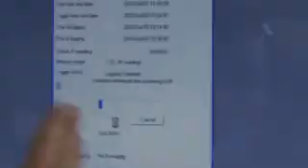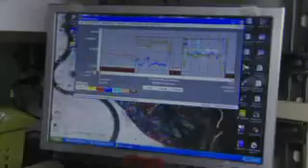Measuring Plastic at Depth with the Tucker Trawl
Learn how the Tucker trawl opening-closing net is used to sample water at a discrete depth below the sea surface. This net is used to test the hypothesis that wind mixes floating plastic down into the water column.